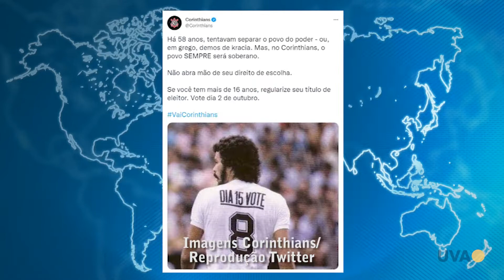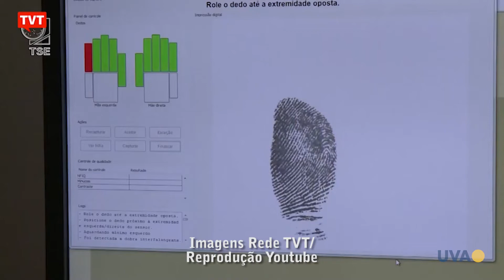TV UVA NOTÍCIAS - A democracia que chega aos jovens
Mas será que eles têm noção da importância do voto?

Na reportagem de hoje você conhecerá alguns desses jovens e vai entender também o papel democrático que eles estão começando a exercer.